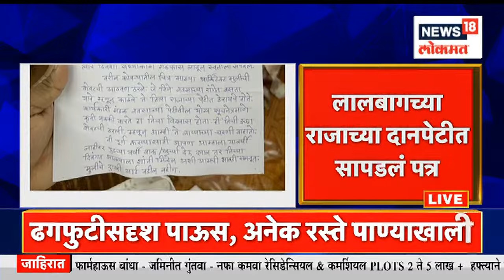Nitin Gadkari at Dagadusheth Halwai Ganapati : केंद्रीय मंत्री नितीन गडकरी दगडूशेठ दरबारी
Union Road Transport and State Highways Minister Nitin Gadkari had darshan of Shreemant Dagdusheth Ganapati last night around eleven o'clock.

केंद्रीय रस्ते वाहतूक आणि राज्य महामार्ग मंत्री नितीन गडकरी यांनी काल रात्री अकराच्या सुमारास श्रीमंत दगडूशेठ गणपतीचे दर्शन घेतले.

n18oc_pune